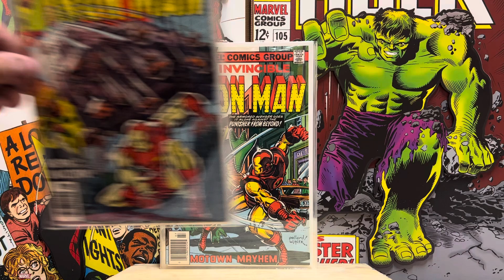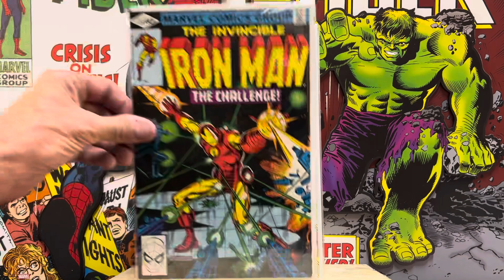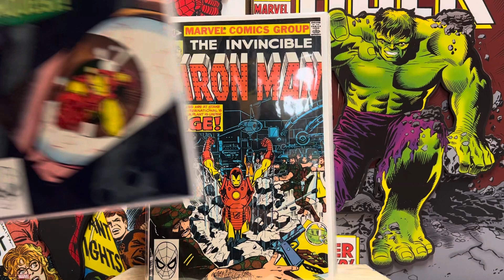ironman marvel comics collection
IRON MAN COMICS